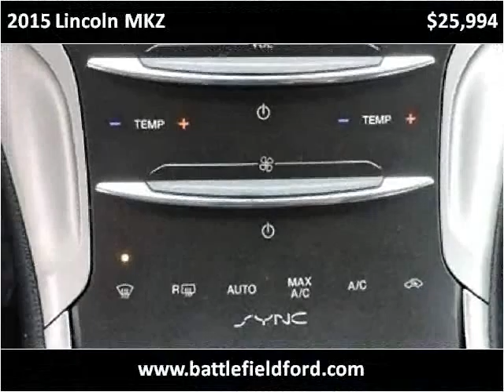2015 Lincoln MKZ Used Cars Manassas VA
This 2015 Lincoln MKZ is available from Battlefield Ford Manassas.